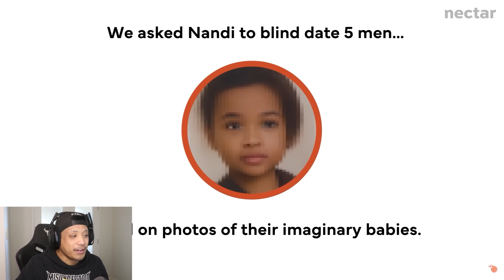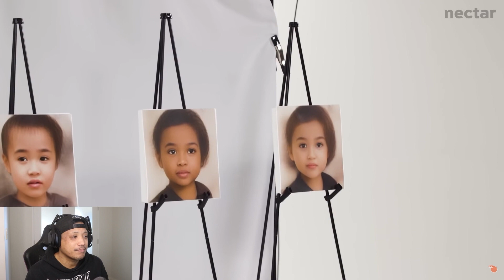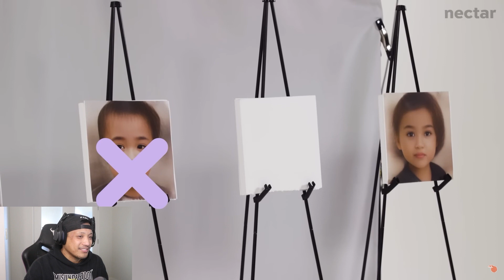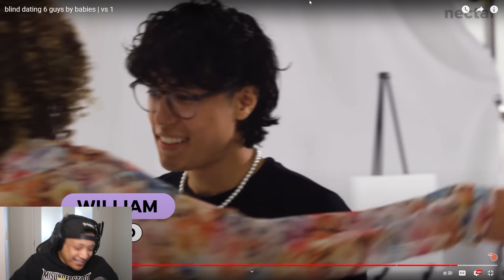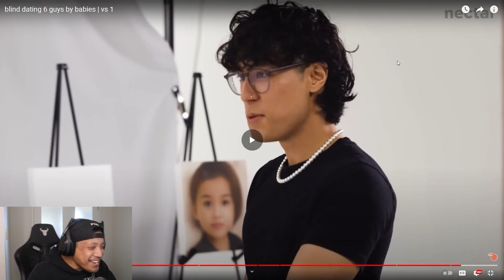Blind Dating 6 Guys...Based on Babies?!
blind dating 6 guys by babies | vs 1